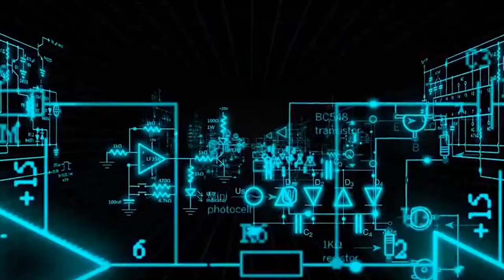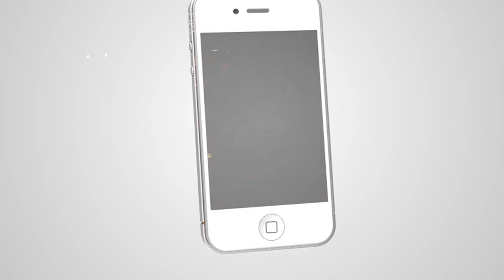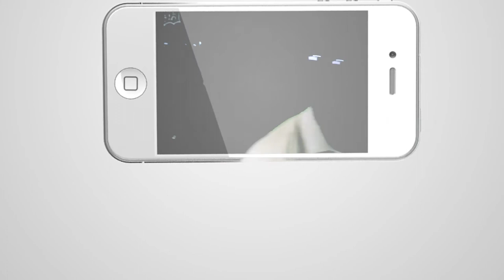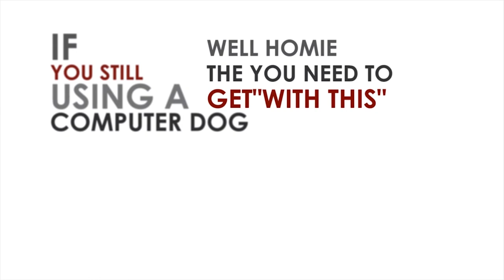L Hussle & Rado Android's & iPhone's (Official Video)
NEW VIDEO FROML HUSSLE AND RADO/ANDROIDS AND IPHONES OFFICIAL VIDEO, DIRECTED BY BALL OUT BOY FILMS, FOR VIDEO'S CALL .FOLLOW B.O.B FILMS ON INSTAGRAM @BALLOUTBOYFILMS